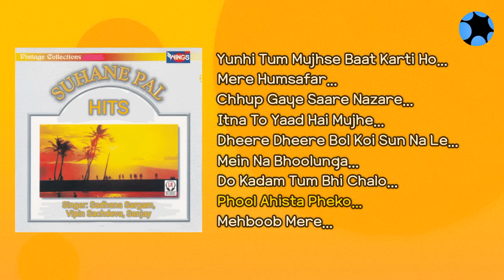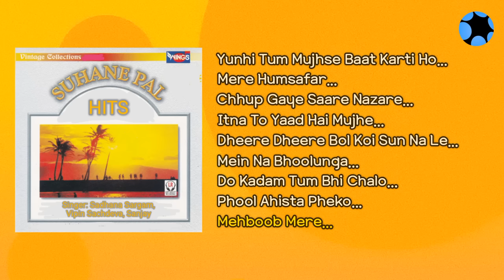Suhane Pal Hits | Wings Music